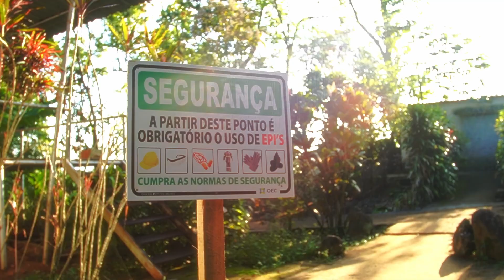Iniciativa em homenagem ao Mês do Meio Ambiente na obra da OEC em Marapicu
Integrantes do projeto no Rio de Janeiro promovem palestras e ações especiais sobre a temática.